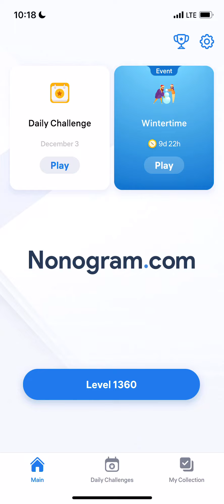Nonogram.com - Number Puzzle LEVEL 1360